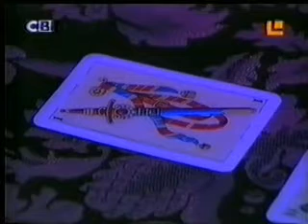Catalina y Sebastian cap103.4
Telenovela Catalina y Sebastian con Silvia Navarro y Sergio Basanez